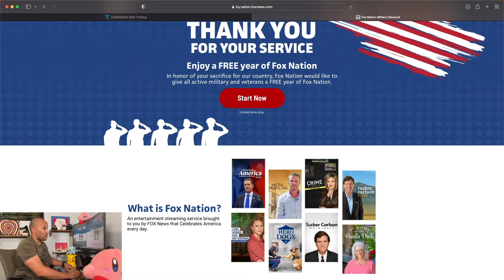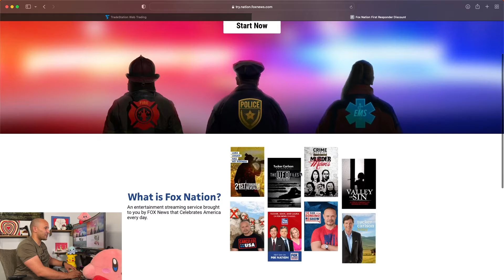Free Fox for 1 YEAR!!!